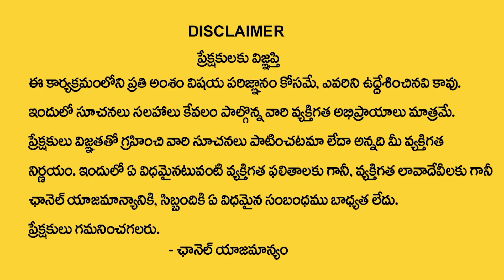Andamaina Jeevitham Episode - 108 | Best Moral Video | Dr Kalyan Chakravarthy SumanTV Life Real Show